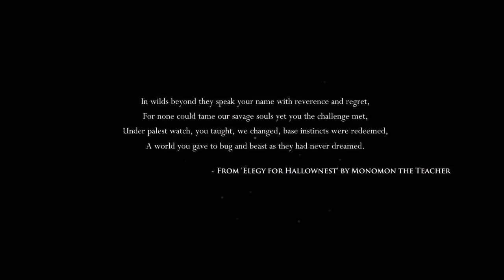Hollow Knight Voidheart Edition Part 1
Hollow Knight walkthrough